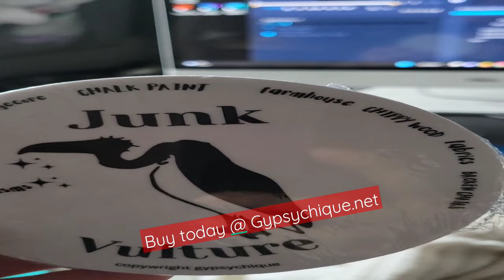show you are a Junk Volture support your crafty life buy a sticker at